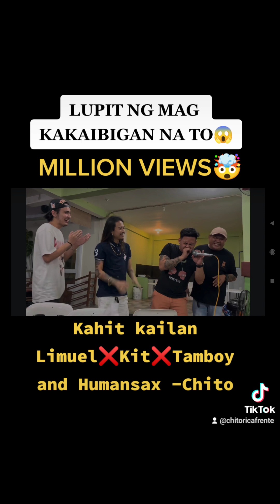Nkakamangha ang mga To🤯😱😱🤯🤯